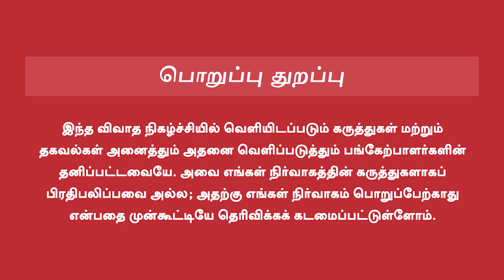Wrestling Players Protest | நீதி கேட்டு மல்யுத்தம்... | போராட்ட களத்தில் விராங்கனைகள்...